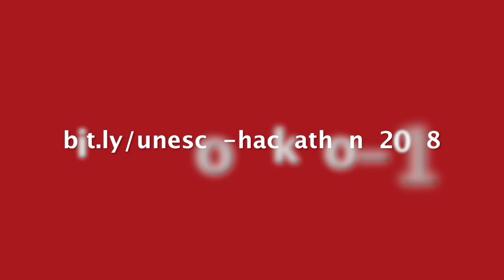Introduction to UNESCO Hackathon Vietnam